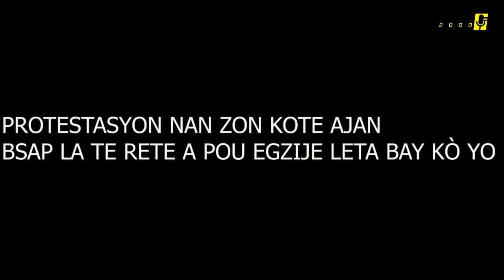FANMI YOUN NAN AJAN BSAP KI MOURI YO AP BAY DETAY SOU KIYÈS LI TE YE. |289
Reyaksyon fanmi ak pwòch youn nan ajan brigad sekirite zòn pwoyeje yo  (BSAP), Kersaint Thomas ki tonbe anba bal ajan Polis Nasyonal yo la jou kite mèkredi 7 fevriye 2024 la nan kad mouvman pwotestasyon kont premye minis Ariel Henry.

Divès sitwayen nan zòn kote  ajan BSAP la te rete an prezante l kòm yon sitwayen ki tap sèvi peyi l ak kominote li.

kontrèman ak sa otorite yo ta fè kwè, manb fanmi ansyen ajan BSAP lan voye jete byen lwen koze di se 5 bandi ajan PNH yo te touye sou wout Laboul la.

Se nan sans sa yo te òganize yon sit-in jou kite vandredi 9 fevriye an pou mande jistis ak reparasyon pou fanmi an epi mande kò an pou fanmi an ka fè dèy li.

jounalis : Jean Eldy SAINTILMA

kameraman : Dieulove LAMARRE

montaj : Semilien LOUISIUS